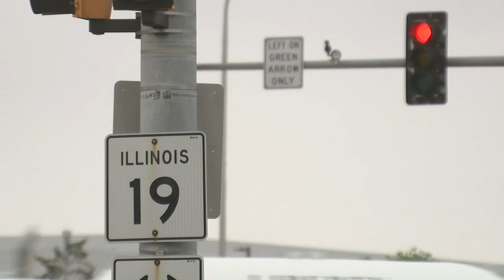Single father killed in Franklin Park crash by DUI suspect allegedly fleeing police | ABC7 Chicago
Single father Dan Keene, 46, leaves behind a young son who also lost his mom to cancer just three years ago. Full story